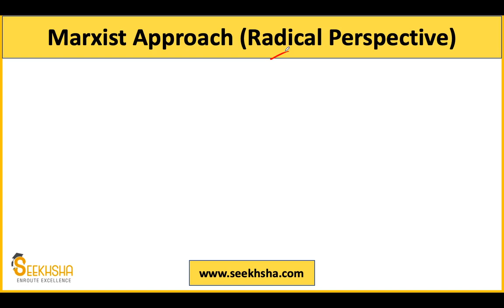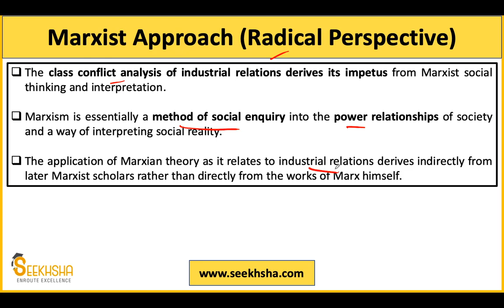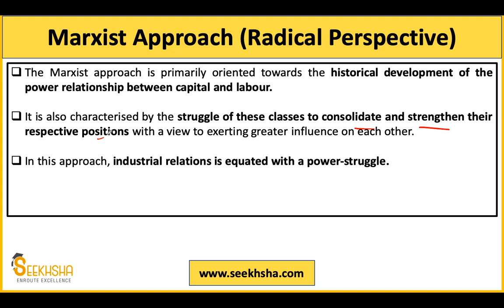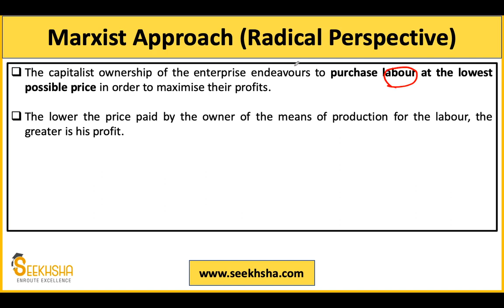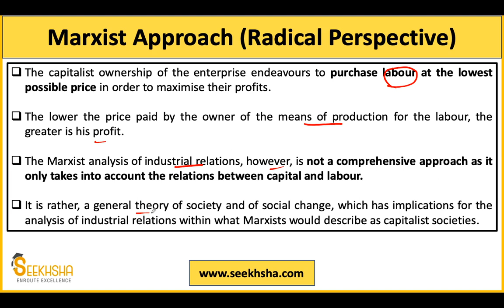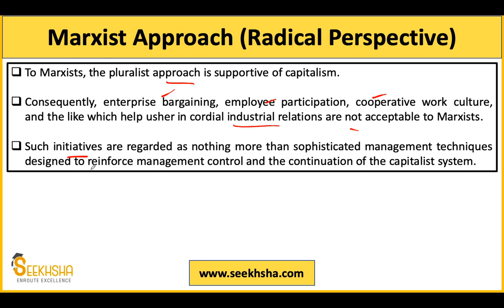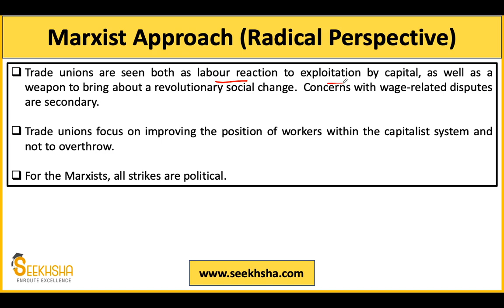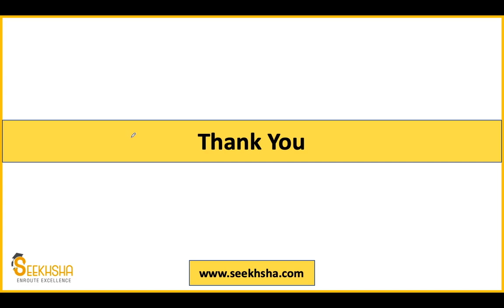Lec 36 I Industrial Relation Approaches - Marxist Approach I UPSC EPFO AO/EO